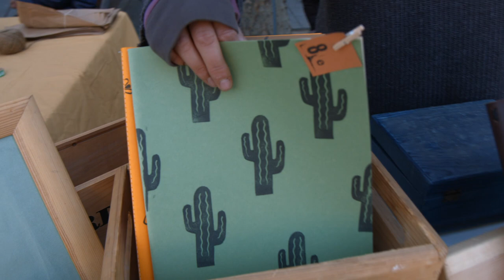La fira de Nadal de la plaça de Sarrià torna a ser un èxit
45 parades de nadal a la plaça de Sarrià van fer del cap de setmana el espai ideal per que els veïns del barri de Sarrià poguessin trobar els seus regals per aquest dies assenyalats.